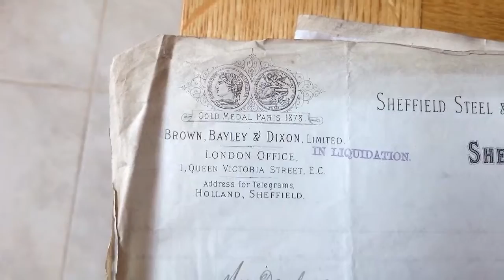Love letters 1880s Sheffield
A look at the love letters and paperwork I inherited from my great great grandmother who was courting my great great grandfather in from 1878 to 1882 when they got married. Represents most of both sides of the correspondence.